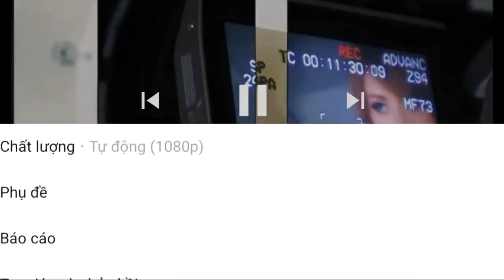Leah Dizon Sexy bee 4K 3689